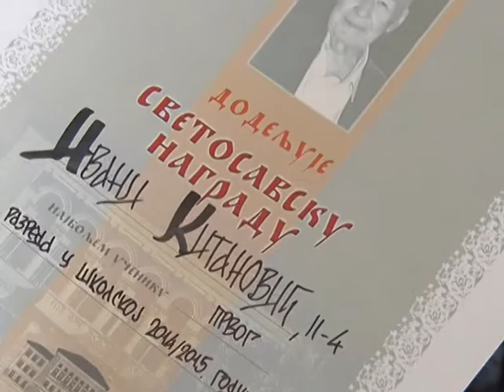27 01 SVETI SAVA GIMNAZIJA